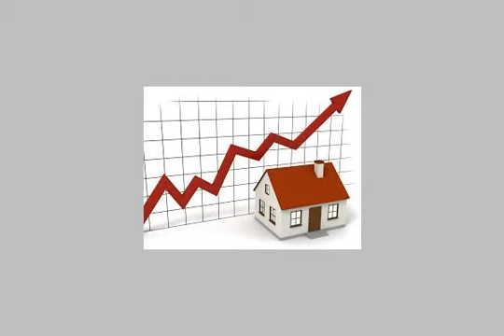Villa For Sale In Ras Sidr - mlseg.com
- راس سدر بقرية بنت السطان - Egypt Real Estate |    Ras Sidr |        Villas For Sale